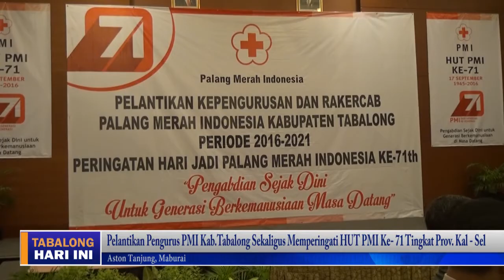PELANTIKAN KEPENGURUSAN PMI TABALONG & MEMPERINGATI HUT PMI KE- 71 TV TABALONG